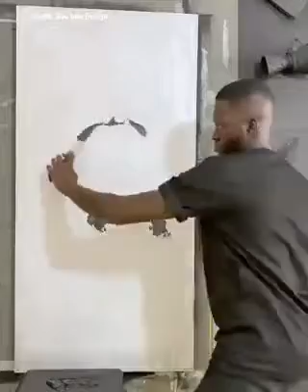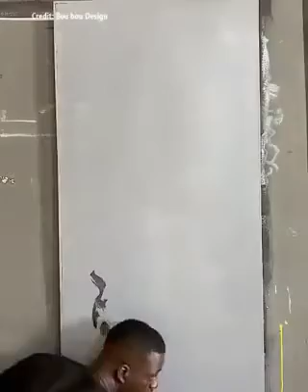When talent appears in the world of drawing 👌👌